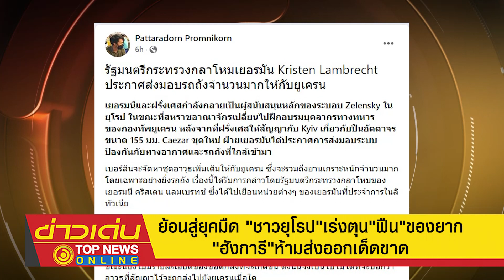ย้อนสู่ยุคมืด "ชาวยุโรป"เร่งตุน"ฟืน"ของยาก-"ฮังการี"ห้ามส่งออกเด็ดขาด | ข่าวเด่น | TOP NEWS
"ยุโรป"สิ้นหวัง ย้อนยุคมืด "ฝรั่งเศส"ราคา"ฟืน"เพิ่มขึ้นเป็น 2 เท่า ส่วน"ฮังการี" ห้ามส่งออกเด็ดขาด ด้าน"โรมาเนีย"จำกัดราคาฟืนที่พุ่งสูงสุด "สวีเดน"ออร์เดอร์"เตาฟืน"พุ่ง คิวยาวทำส่งไม่ทัน ขณะ"ชาวเบอร์ลิน"แห่ตัดต้นไม้เกือบหมด เล็ง"มูลม้า"เป็นเชื้อเพลิง ส่วนโกดังเก็บฟืนต้องติดตั้งระบบกันขโมย ล่าสุด "เยอรมัน" เตรียมส่งมอบ"รถถัง"ให้"ยูเครน"เป็นจำนวนมาก